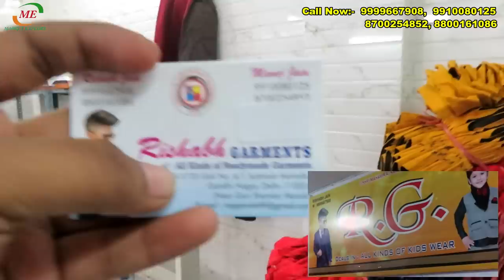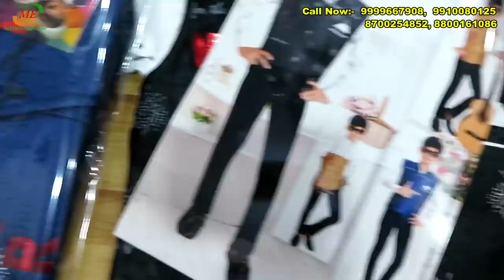सीधे फैक्ट्री से Kids Wear Manufacturer Gandhi Nagar Delhi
RG Kids Wear Gandhi Nagar

IX-5720 , Gali no.6/1, Subhash mohalla, Raghubarpura,Gandhi nagar, Delhi-110031

Mob No.

kids wear manufacturer, kids wear manufacturers in india

Little Boys Clothes market, kids wear wholesale market, kids clothes in cheap price, kids wear best market in delhi, best wholesale market for kids clothes, KIDS PARTY WEAR DRESS, GANDHI NAGAR MARKET DELHI, INFORMATION GURU, bachho ke kapdo ki wholesale market, kids wear market in delhi, KIDS COAT PANT MARKET, KIDS SEARWANI MARKET, KIDS KURTE, KIDS PARTWEAR DRESS WHOLSALER MARKET